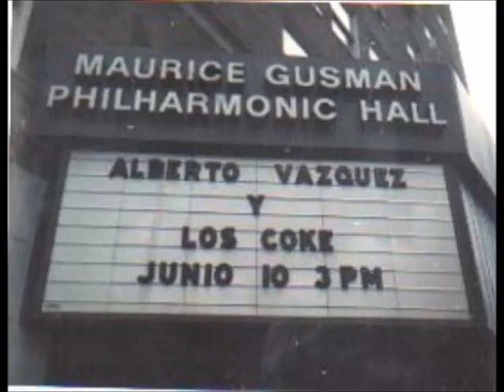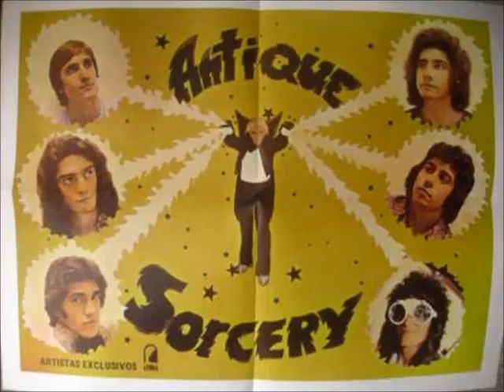PETER FERNANDEZ SINGS "SI PUDIERA VOLVER"... A VIDEO DOWN MEMORY LANE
ENJOY MY NEW SONG!  WE CAN ALWAYS GO BACK IF WE JUST LET THE MUSIC TAKE US THERE!
WORDS AND MUSIC BY PETER FERNANDEZ
INSPIRED BY THE LOVE & SUPPORT OF MY "OPEN HOUSE" GENERATION! ;)